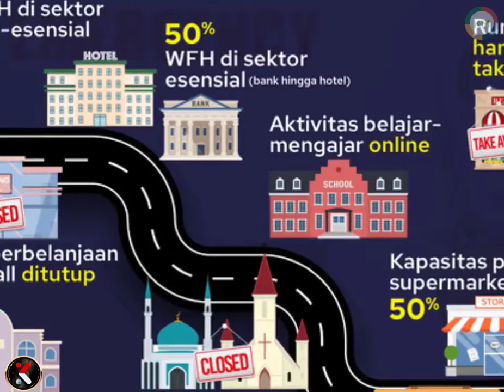KERAPATAN INDONESIA TANAH AIR - PENJAHAT COVID